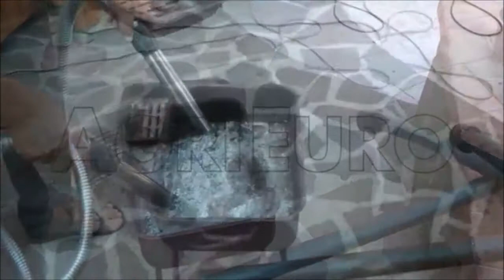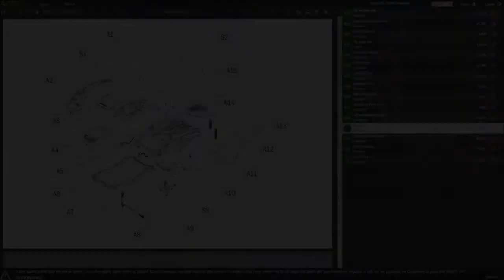Aspirateur de Cendres Lavor Ashley Poker (4 en 1) aspirateur, aspire-liquide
L'aspirateur vide cendres Lavor Ashley Poker est un ustensile extrêmement complet qui permet de nettoyer maison, cheminées, poêles et barbecue.

4 fonctions en un seul produit :

   - aspire les cendres
   - aspire les poussières
   - aspire les liquides
   - fonction soufflage

Ce produit est rigoureusement FABRIQUÉ EN ITALIE, se distingue des autres aspirateurs grâce, par exemple, à sa cuve en acier en Carbone style et son filtre en microfibre lavable.

Ashley Poker est l'idéale pour ramasser la suie ou la cendre de votre cheminée, poêle ou de votre barbecue, sans salir le milieu environnant et sans devoir utiliser les aspirateurs normaux domestiques et risquer de les endommagés.

Cet aspirateur à cendres est muni d'un réservoir de ramassage de 25 litres qui permet la séparation des cendres à travers la grille métallique.

Muni d'un secoueur pneumatique de filtre pratique, il suffit d’appuyer sur le bouton et le filtre se nettoie instantanément.